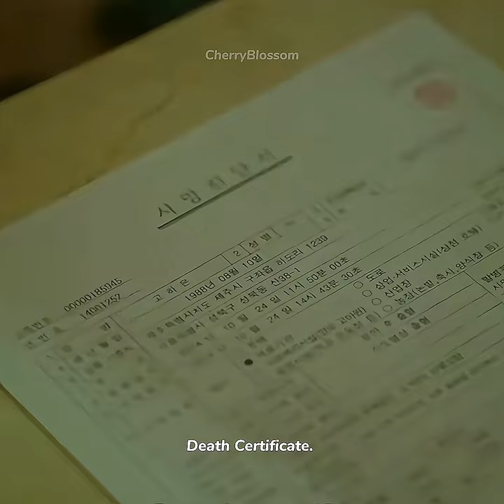"How did we end up like this? " 💔newkmovie